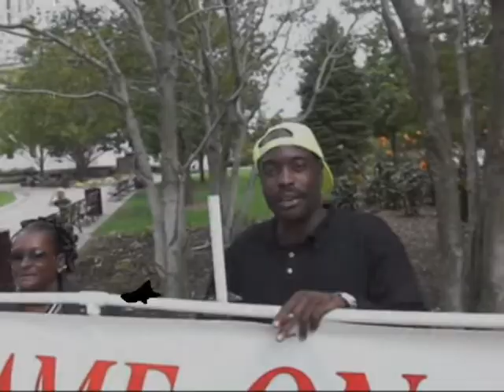Labor Dispute Shame On Jones-Lang Lasalle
Shame on Jones-lang Lasalle
Bezeville was downtown interivew people
bout their story...